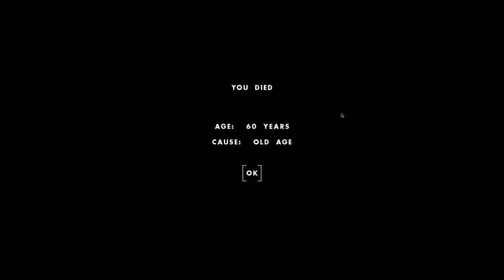Rabab Deville - Teaching and Retribution - One Hour One Life (OHOL) gameplay - No commentary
In this life we are born to a multi family town. We struggle with compost and dedicate ourselves to teaching newbies.

On my last moments my sister gets murdered only for retribution to be instantly administered. I think the murderer was trying to hit the guy that was walking around with the bow and not the girl so I didn't join the curse fest.